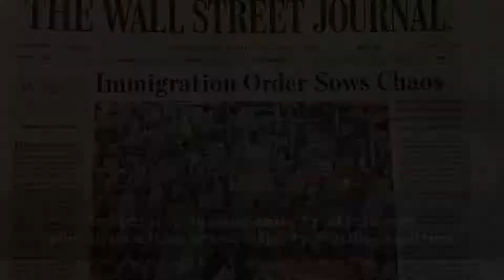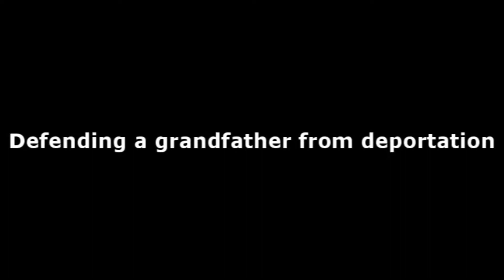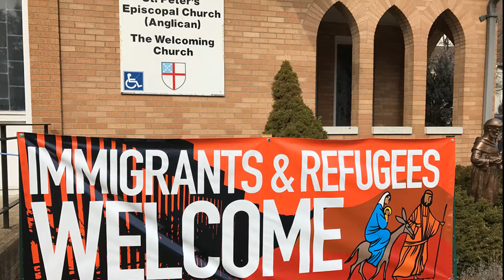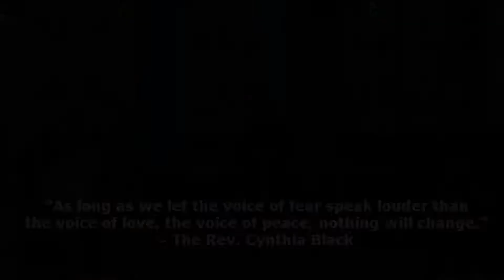Mission Minutes 2018: Joining our neighbors in witness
The Diocese of Newark has a long history of working for social justice. In this Mission Minute we'll see stories from the past year of congregations and individuals participating in Women’s Marches, working for immigration justice and demanding action on gun violence.

To learn more about the Episcopal Diocese of Newark, please